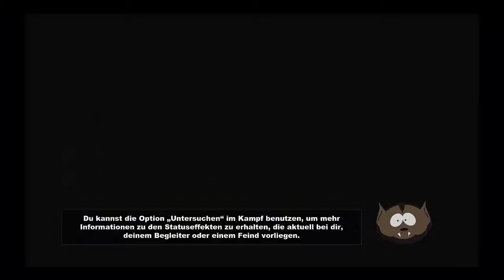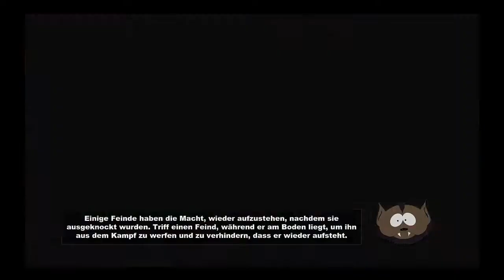Southpark The Stick of Truth #5 MR Slaves Auftritt